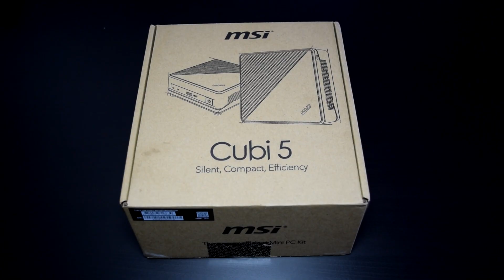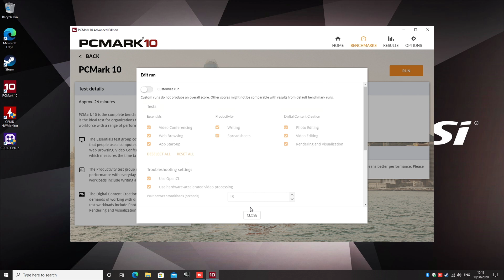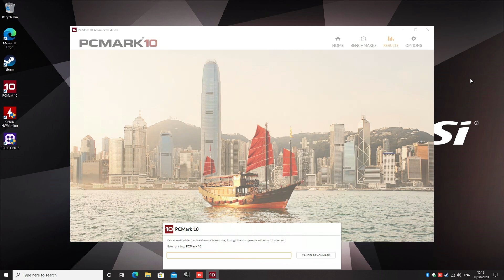MSI Cubi 5 10M Mini-PC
MSI Cubi 5 10M Mini-PC Review

MSI has sent over the Cubi 5 10M mini-pc kit for Dave to take a look at. Watch to find out what Dave thinks of it and it's barebone and ready-to-go options.

Leave us a comment as well and let us know what you think!

Get social!
We run regular competitions and giveaways on our social pages and over at Play3r.net!